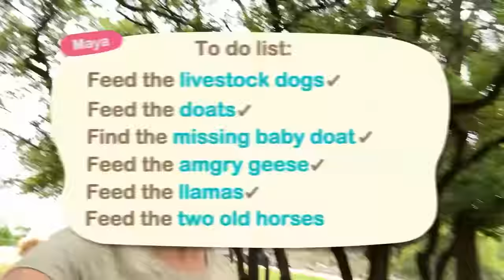reuniting baby goats with their moms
to get started on your first purchase and receive a FREE 1-year supply of Vitamin D3+K2 and 5 travel packs.

Chapters:
0:00 - reuniting baby doats with their mothers
1:43 - intro
2:09 - AG1
3:15 - puppers and doats
5:37 - feedin the dux
5:50 - feedin the llamas
7:13 - saving private doat
11:06 - feedin the geese
11:47 - more puppers
14:42 - old horseys
14:57 - Jet
15:29 - outro